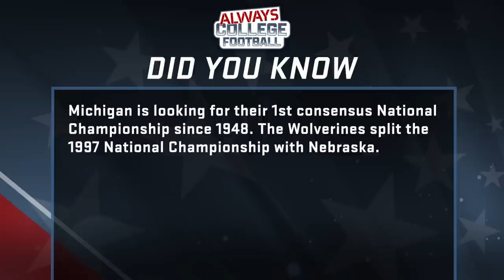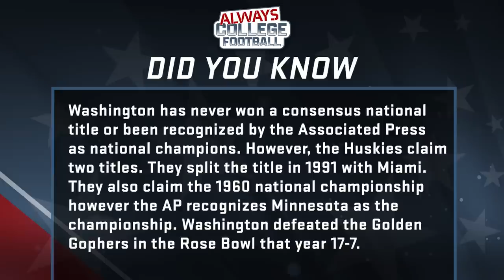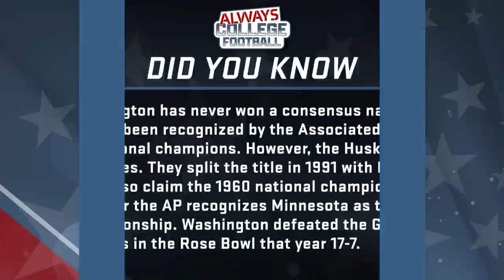Washington-Michigan College Football Playoff National Championship Preview | Always College Football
Washington and Michigan are both looking for their first titles since the 1990s. Both bring in perfect 14-0 records, but that’s where the similarities stop. Greg McElroy breaks down Washington’s strong offense led by Michael Penix Jr. vs. Michigan’s dominant defense and other keys to the game. Plus, we look at how the CFP National Championship teams were built and McElroy shares a hilarious Jim Harbaugh story.

0:00 Intro
2:55 The contrast of styles between Michigan and Washington
6:20 Who is Kalen DeBoer?
8:40 Great Jim Harbaugh story
13:00 Interesting stats about Washington’s win streak
14:20 DYK - Michigan is looking for their first consensus title since 1948
16:00 J.J. McCarthy is MUCH more than a game manager
18:20 Michael Penix Jr. is in a league of his own
22:00 Michigan pass rush vs. the Washington offensive line
27:30 Can Michigan stop the Washington BIG plays?
33:00 Can Washington slow down the Michigan run game?
36:15 Interesting trends to keep an eye on
37:30 DYK - Washington is looking for their first consensus title
39:25 Washington’s recruiting rankin🏆gs history and transfer history
43:00 Michigan’s recruiting rankings history and transfer history
46:15 DYK - Washington’s Joe Moore award-winning offensive line is LEGIT
47:00 Thanks for watching